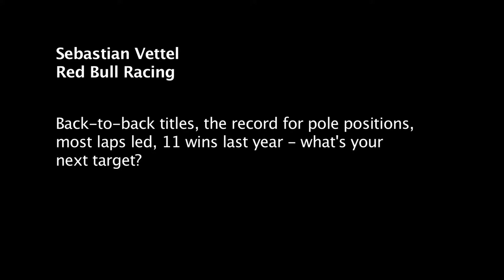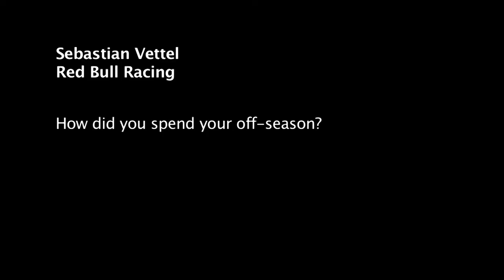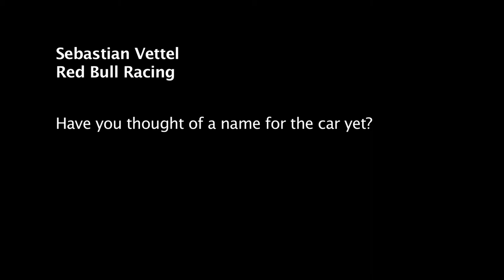セバスチャン・ベッテル インタビュー RB8発表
レッドブルのセバスチャン・ベッテルが2012年シーズンに向けた意気込みを語った。